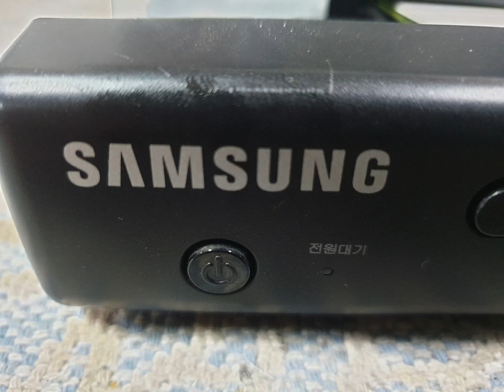오디오수리 삼성 SV-D298 DVD 수리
고장증상
NO DISK

수리내용
메카니즘 수리
픽업조정
메인 콘덴서 1개교체
47uf 400V